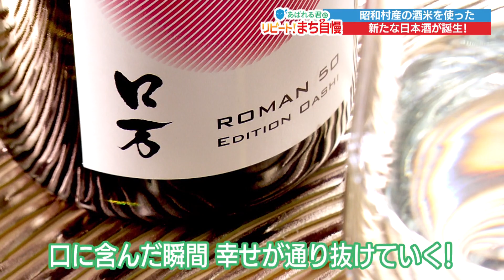あばれる君の”リピート”まち自慢（昭和村・酒づくりに挑戦する男性）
あばれる君がこれまでの出会いを振り返る！
昭和村で出会った、日本酒づくりに挑戦する男性の今と、新たに生まれた日本酒を試飲！